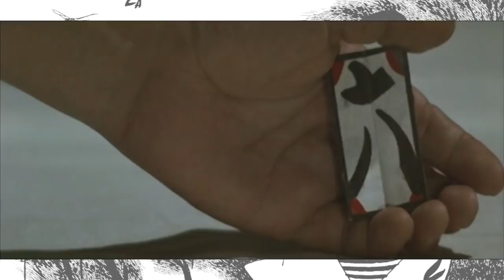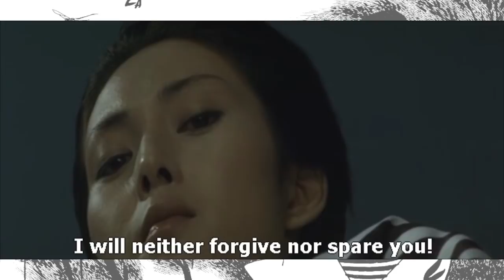Lady Snowblood: The Darkside of Revenge -- Asian Oddities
Meiko Kaji is pretty.